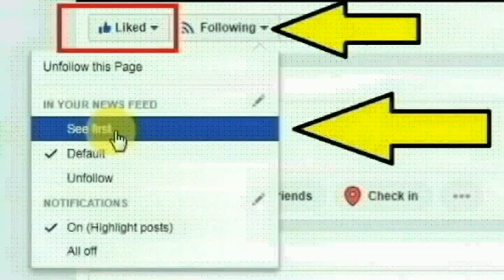தமிழகம் முழுவதும் வங்கி கணக்கில் ரூ.5000 செலுத்த உத்தரவு | இந்திய சாலைப் போக்குவரத்து அமைச்சகம்